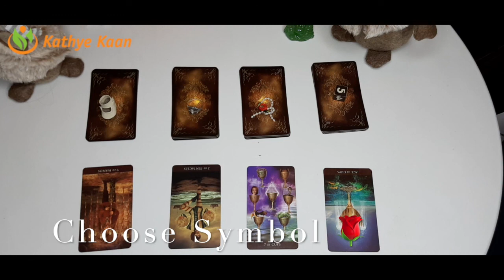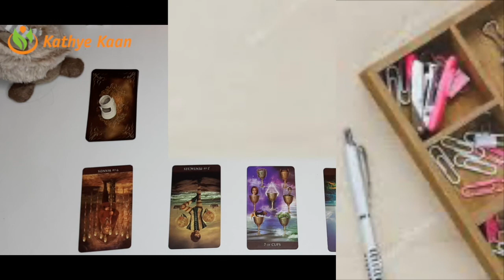CANCER Abundance ~ Money ~ Prosperity Capricorn Season December 22 January 19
SYMBOL #1 Abundance ~ Money ~ Prosperity Capricorn   Season December 22 - January 19 Choose Your Symbol to create your Money flow

00:00 SHOES SYMBOL #1 Abundance ~ Money ~ Prosperity Capricorn    Season December 22 - January 19 Choose Your Symbol to create   your Money flow

16:41  RING SYMBOL #2 Abundance ~ Money ~ Prosperity Capricorn    Season December 22 - January 19 Choose Your Symbol to create   your Money flow

37:36 THE ROSE SYMBOL #3 Abundance ~ Money ~ Prosperity Capricorn    Season December 22 - January 19 Choose Your Symbol to create   your Money flow

49:54 FIVE SYMBOL #4 Abundance ~ Money ~ Prosperity Capricorn Season December 22 - January 19 Choose Your Symbol to create your Money flow

Kathye